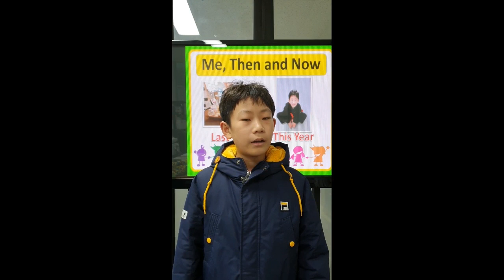2020 잉글리시아이 포트폴리오 콘서트 서울특별시 송파구 장지동 영어학원 위례송파점 이재현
2020 잉글리시아이 포트폴리오 콘서트 서울특별시 송파구 장지동 영어학원 위례송파점 이재현-Me, Then and Now